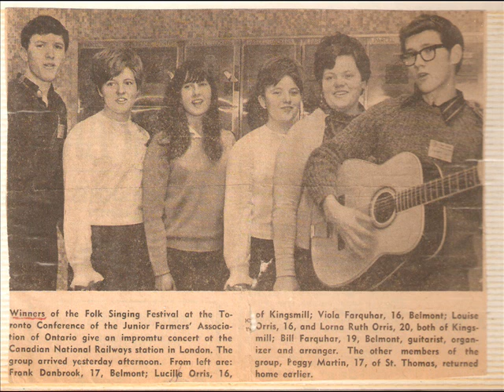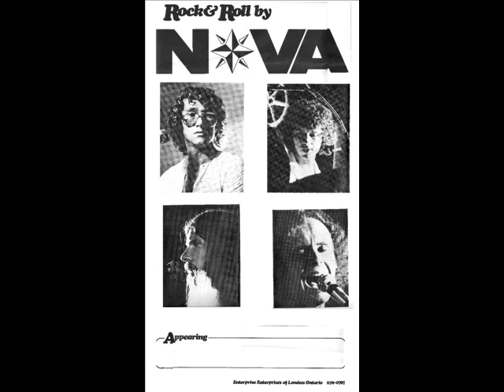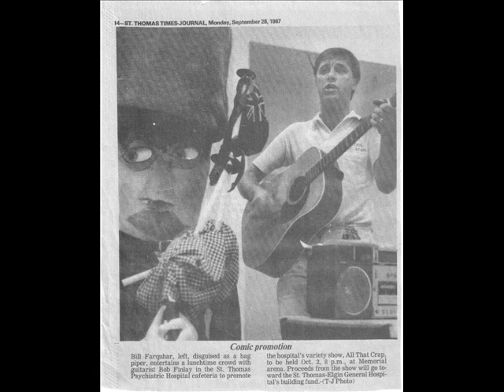Chasin' My Shadow Down The Road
Fast Country